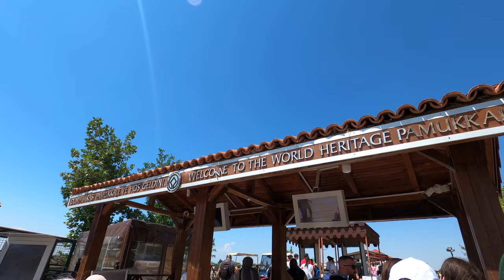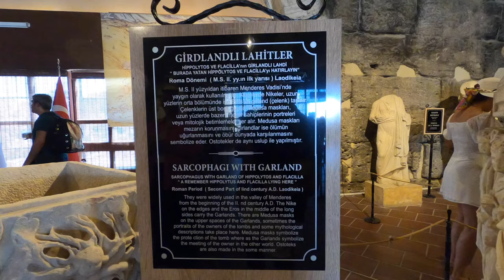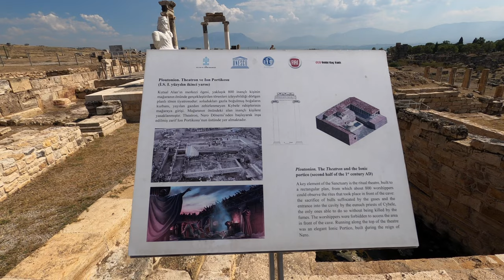Banawbangtrin mantiqay Turkya